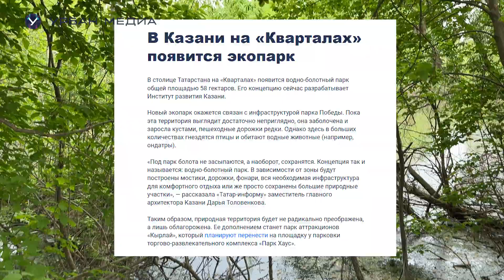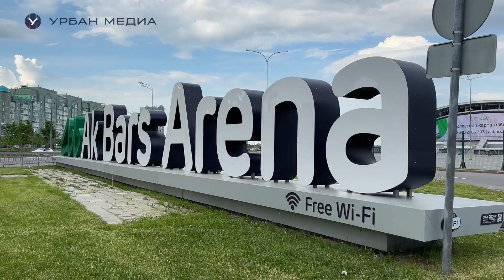Ново-Савиновский район: новый центр Казани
Самый маленький, самый густонаселенный, самый молодежный, самый модный - это Ново-Савиновский район Казани.  Или, как называют его сами казанцы, квартала. Сто лет назад здесь были непроходимые болота, полвека назад - несколько рабочих поселков, а сегодня это новый центр Казани.

Здесь соседствуют элитные жилые комплексы и классические панельные дома эпохи 90-х, парки международного уровня и дикие топи.

Какие главные достоинства и недостатки этого района? В какой части района купить квартиру?  Какие планы по развитию этих территорий? Обо всем этом - в видеообзоре от "Урбан Медиа".